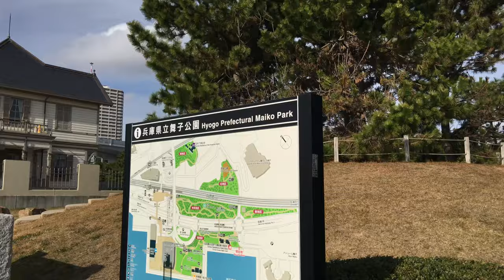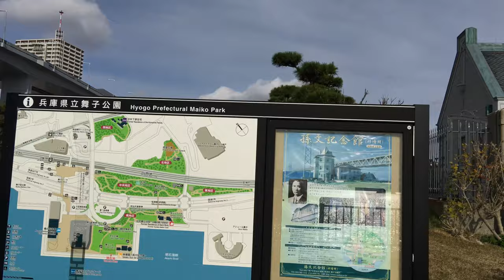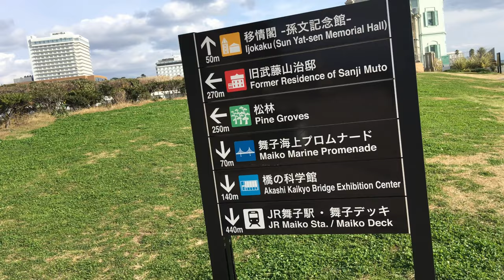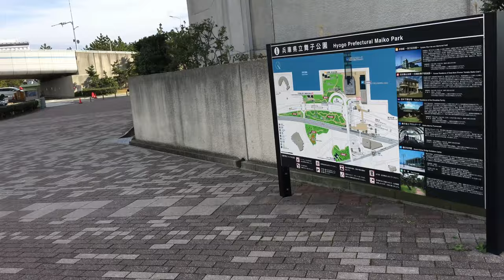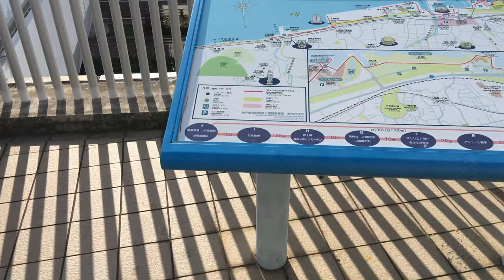⁴ᴷ 【歩き撮り/神戸 アジュール舞子/2019】12/24(火)舞子海岸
☆マリンピア神戸からJR舞子駅まで、ゆっくり歩き！
・最初の数分以降、最後までノンストップ撮影！

・iPhone 6s Plus→Corel VideoStudio